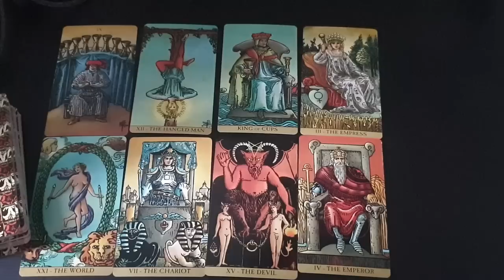PISCES 😍 WOW! THE UNIVERSE WANTS YOU BOTH TOGETHER! 😍 BEST READING IN A LONG TIME 🥰 FEBRUARY 2023